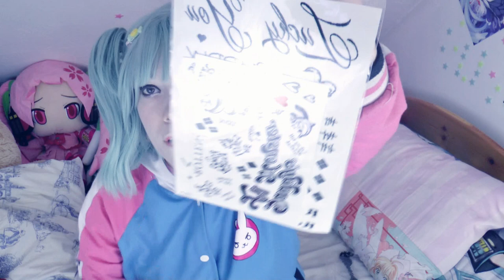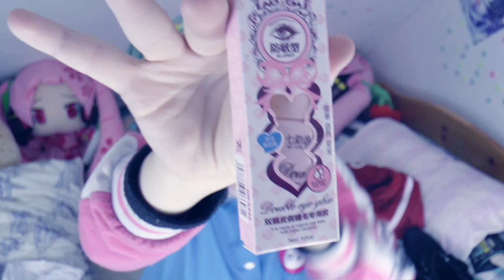HAUL WISH ! - PRODUIT A 1 € ♥ #2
Fond de teint PLUS DISPONIBLE

LES QUESTIONS QUI REVIENNENT SOUVENT :
Prénom : Amandine
âges : 19 ans
logiciel de capture video : camtasia studio ou Caméra panasonic
logiciel de montage : camtatsia studio, sony vegas , filmora
- Msp: XxMellowPinkuxX
- msp : x kita x
- msp : littlemellowkimiko

- skype: x-missdidoune-x